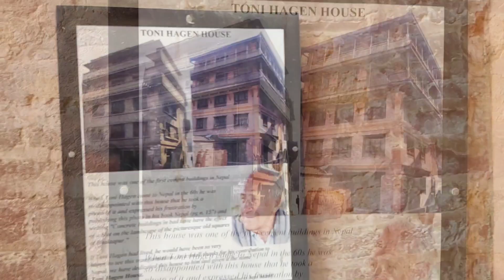Exploring Bhaktapur 2021 | Ancient City | BHAKTAPUR VLOG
Follow Rubina on social media.